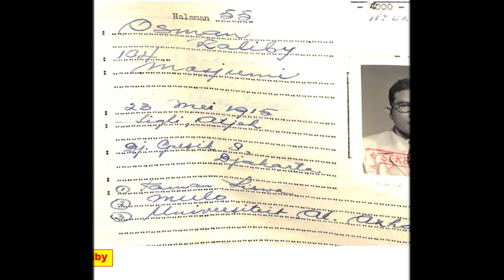Ceramah Langka: Dalami Akidah dan Pikiran Dasar Islam dengan Mendalam oleh Prof Osman Raliby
Berikut ini adalah  Ceramah Langka Mendalami Akidah dan Pikiran Dasar dalam Islam secara Mendalam.
Ceramah langka ini disampaikan oleh Prof. Osman Raliby.
Prof. Osman Raliby bukanlah nama yang asing di kalangan aktivis Muslim.
Osman Raliby adalah tokoh intelektual Muslim yang mendidikasikan hidupnya untuk kemajuan pendidikan generasi muda Islam.
Dalam ceramah langkanya, Osman Raliby menerangkan tentang akidah dalam Islam.